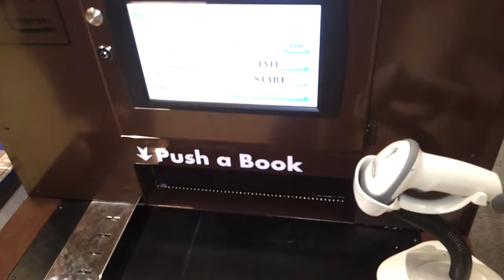아카이브코리아, 도서종합관리시스템 'SG-131'선보여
아카이브코리아 21일부터 22일까지 서울 코엑스에서 진행되는 '2013 기록정보관리산업전(RIM KOREA 2013)'에 참가해 도서종합관리시스템 'SG-131'선보였다.

도서종합관리시스템은 도서먼지제거, 소독, 장서점검, 오배열 확인, 분실도서 확인, 미등록 도서 확인을 동시에 처리하며 실시간 작업진행 확인이 가능한 시스템이다.

한편, 이번 전시회는 미래 오피스 환경에 필요한 기록 관련 모든 콘텐츠를 살펴볼 수 있으며, 전자문서 및 정보통신과 종이기록물, 기록물솔루션/시청각 기록물, 시설/보안/환경 분야 등 다양한 테마로 진행된다. 더불어 'u-Paperless 국제 컨퍼런스'와 '기록경영포럼 컨퍼런스'를 통해 국내외 전자문서 관련 제도와 최신 기술동향 및 해외 진출 성공사례, 해외의 전자문서 및 기록경영과 관련된 최신 트렌드도 확인할 수 있다.